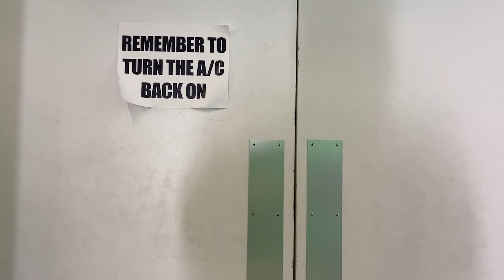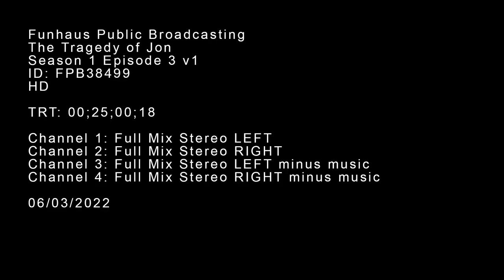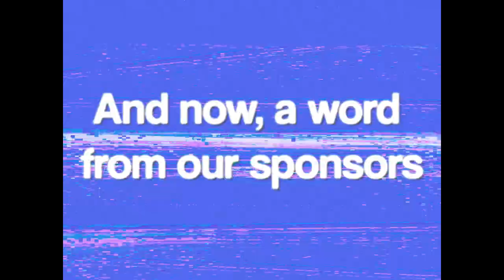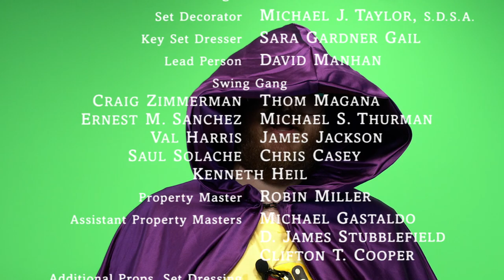Revenge of the Smiff - Funhaus Public Broadcasting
My wife told me she caught Infidelity from a toilet seat back in '08 and just can't seem to shake it; no matter how many Applebee's bartenders she bangs.